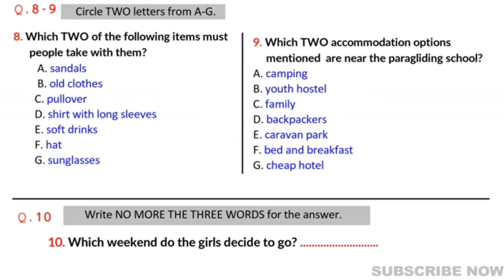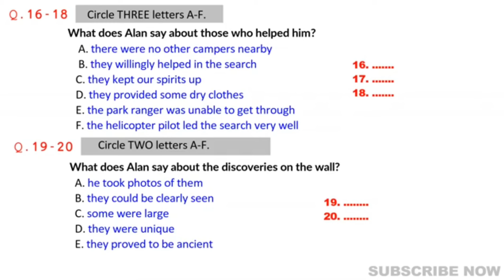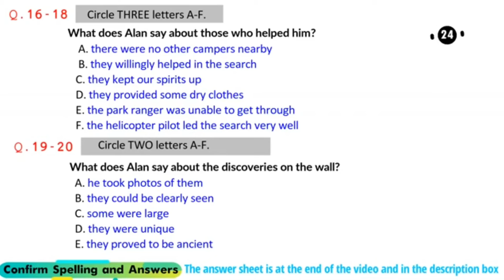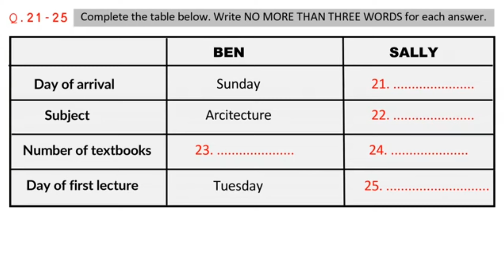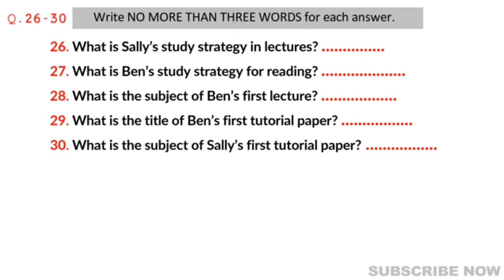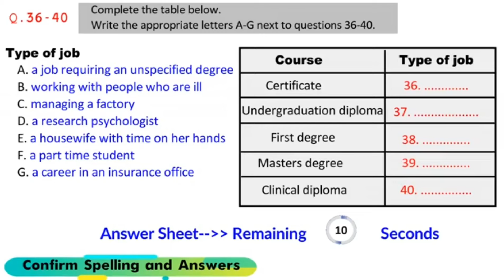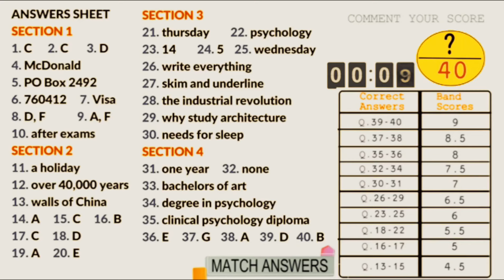IELTS LISTENING Practice Test 2024 with answers | Real Exam Test | 22.7.2024 | Daily Listening test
ielts practice listening test, daily listening practice test, real exam listening,
ielts test listening 2024, new listening test
ielts listening
ielts exam practice
listening new
ielts 2024
ielts listening
listening practice,
ielts listening
ielts exam practice
listening new
ielts 2024
ielts listening
listening practice

Join my telegram group n get makkar speaking pdf may to august 2024 there👇